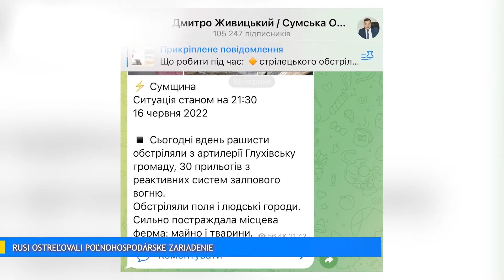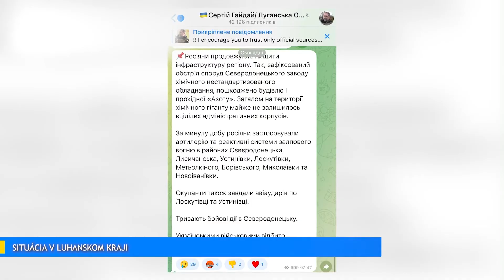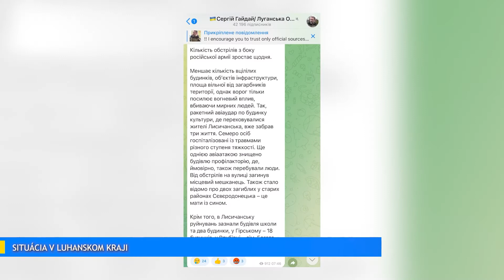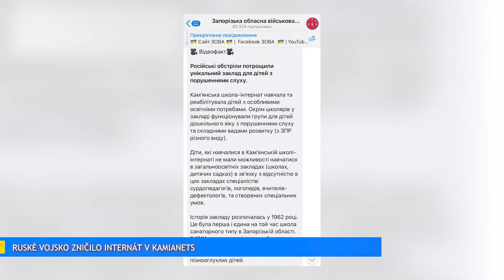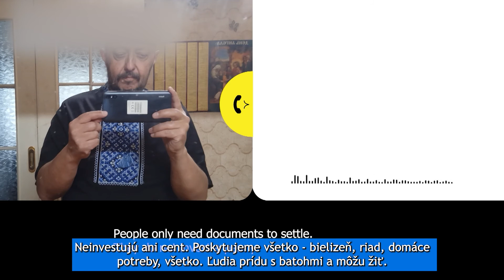VOJNA NA UKRAJINE – Muž kupuje domy, aby ubytoval utečencov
2 mŕtvi v dôsledku útoku na Mykolaiv, najmenej 4 mŕtvi  po útoku na Lysyčansko, 2 zranení civilisti v Donecku. Ruská armáda ostreľovala Charkovskú oblasť, v Donecku zaznamenali 14 nepriateľských útokov. V dôsledku ostreľovania bol zničený výchovný ústav pre deti so sluchovým postihnutím. Muž kupuje domy v Dnipropetrovskej oblasti za svoje peniaze a potom do nich umiestňuje utečencov.